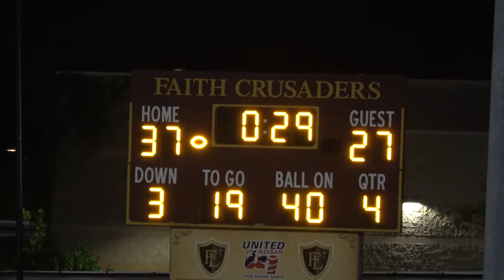Shadow Ridge vs Faith Lutheran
#33: 12-carries 64-yards 1-TD 24 Oct 2019